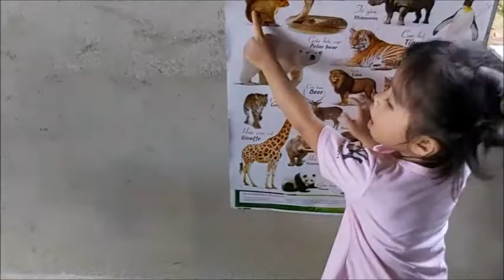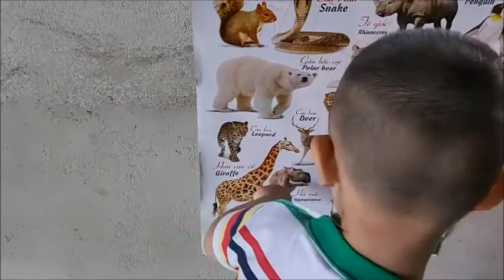Boy & Ty 01/01/20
►Skype: live:hoangkhaiduong01
►Dương sẽ cố gắng tạo ra những Video hay nhất cho các bạn xem ! Dương chân thành cảm ơn các bạn rất nhiều !